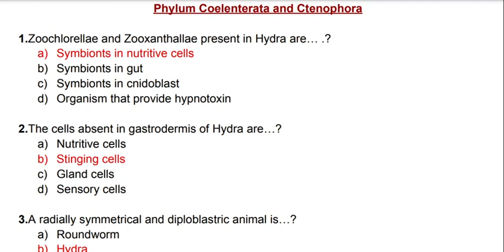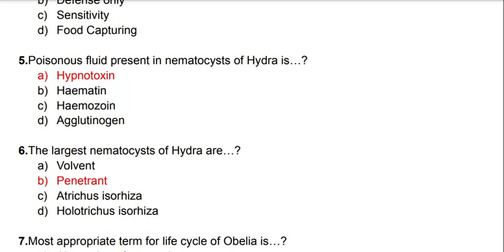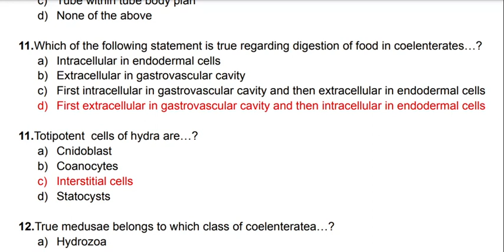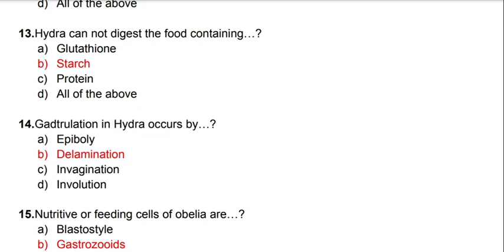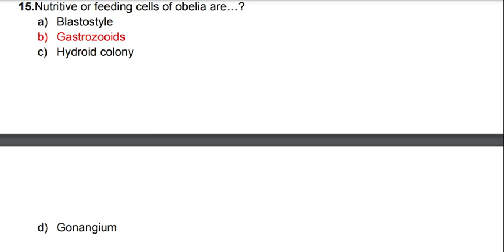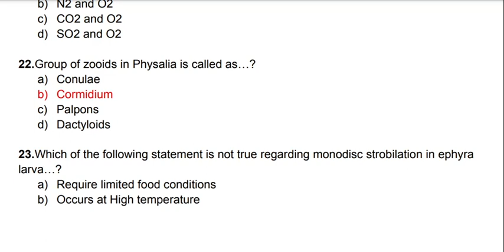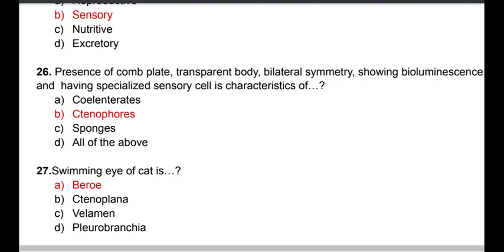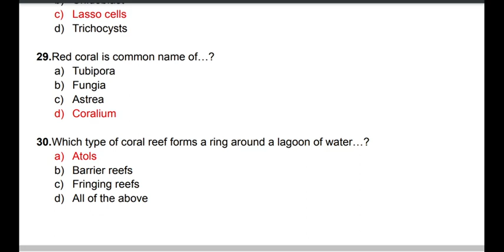Top 30 most important question from phylum coelenterata and ctenophora.